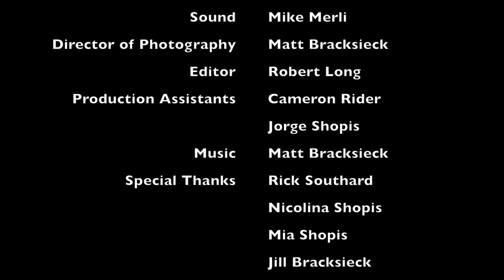First Date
Shaken not Blurred production for the 2017 48 Hour Film Festival New Haven